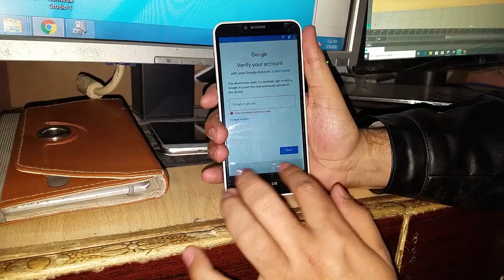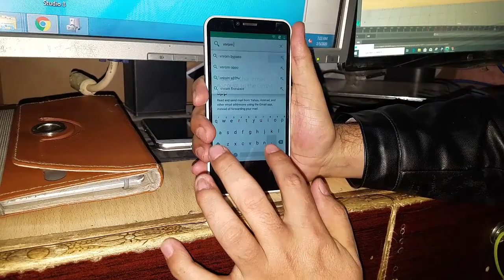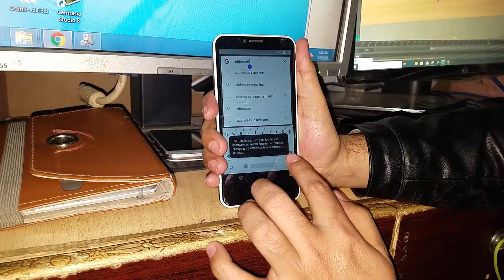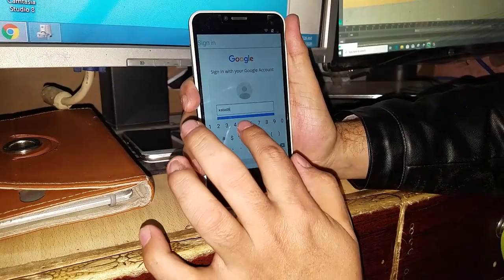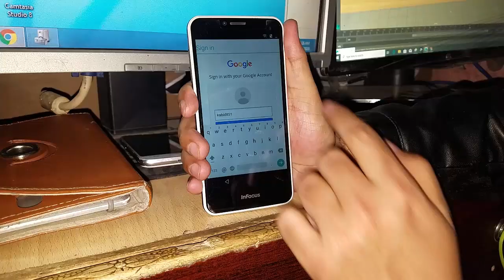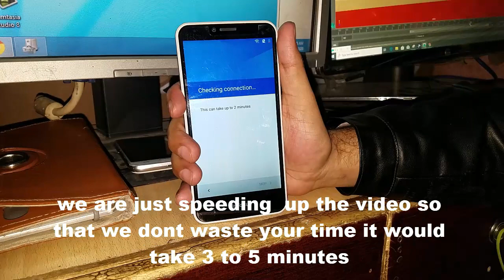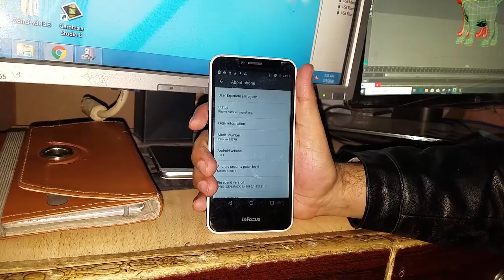Infocus M370 FRP/Google Lock Bypass Without PC New Method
| mobile cell phone solution |
AA PLUS MOBILE RAPAIRING SHOP

iPhone 7 Plus LCD screen refurbishing guidance, repair your iPhone 7 glass cracked screen in 7 steps.
1. Bezel Disassembling
2. LCD Separating
3. POL Film / Glue Removing
4. POL Film / OCA Laminating
5. Glass Laminating
6. Bubble Removing
7. Back Light Unit Replacing